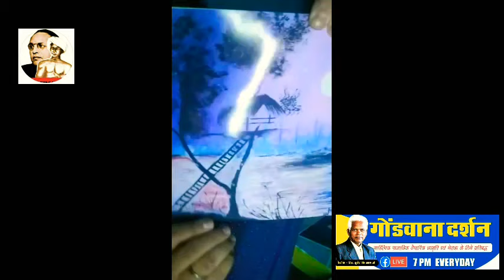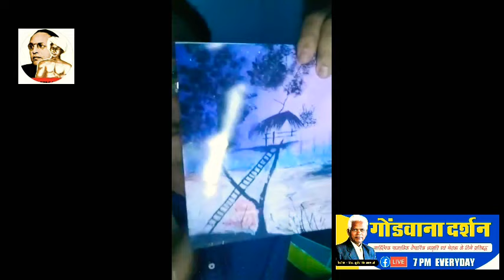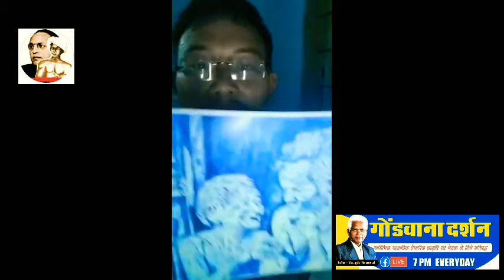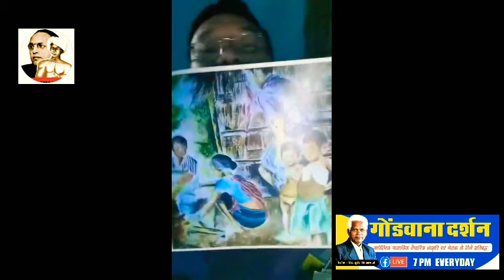गोंडवाना दर्शन:Karbi Tribalअसम की प्रमुख पहाडी जनजाति"कर्बी समुदाय,-Longbir Engti